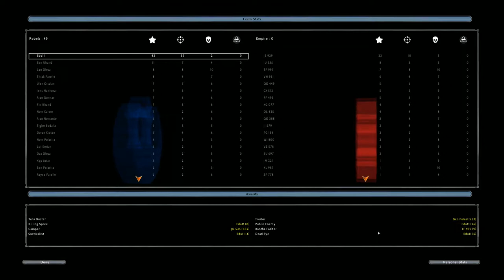STAR WARS BATTLEFRONT 2 - BATALLA en CORUSCANT: SKYLINE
Muy buenas!! Os traigo otro gameplay del STAR WARS BATTLEFRONT 2!! Espero que os guste :DD